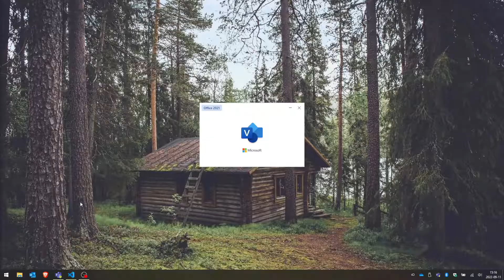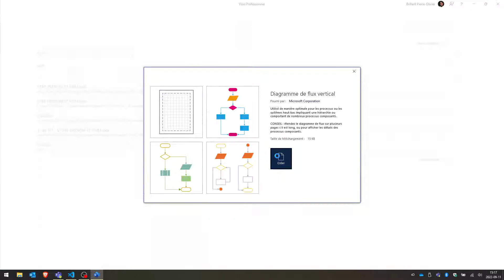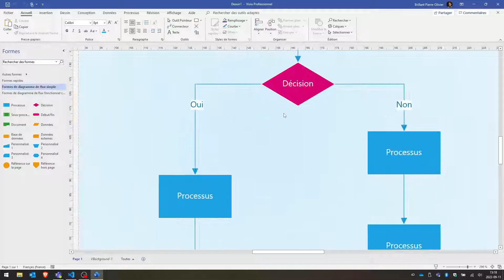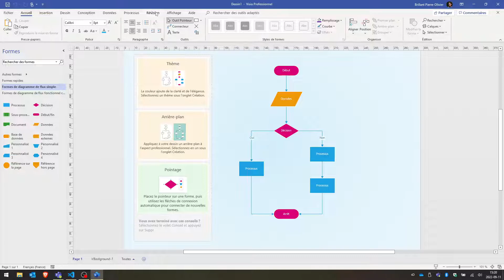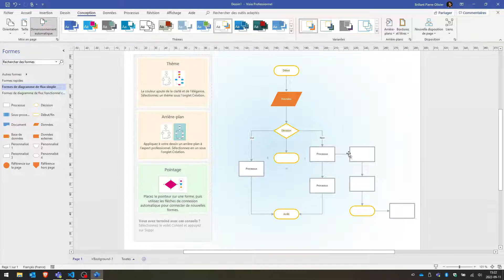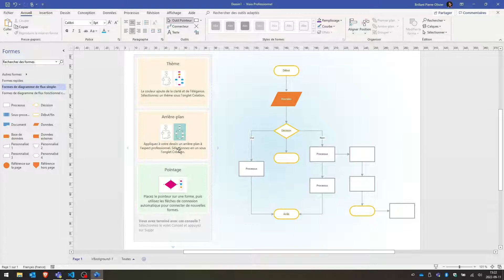Bureautique - Visio - Présentation de l'interface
Présentation de l'interface du logiciel Visio pour le cours de Bureautique du programme technique d'informatique du CÉGEP Édouard-Montpetit.